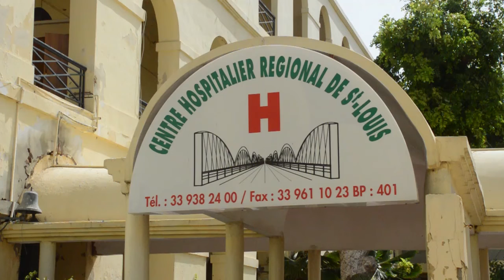Hopital de Saint- Louis . Les syndicats grognent avec ndaractu.net